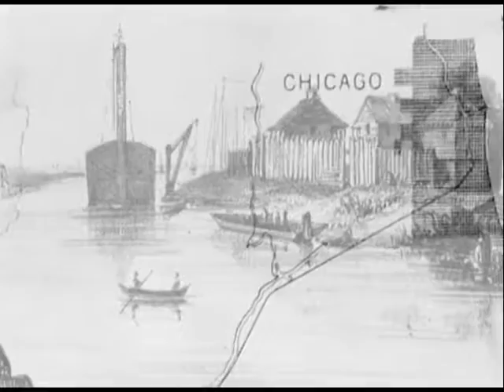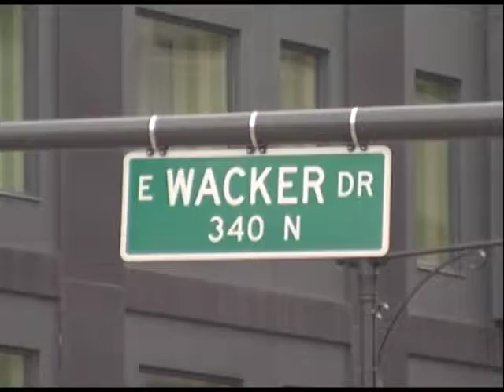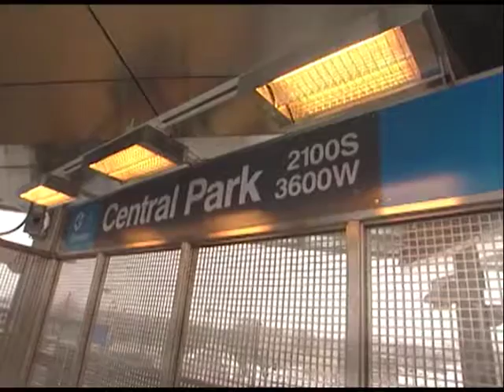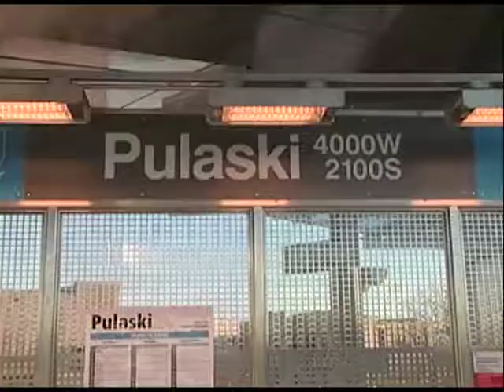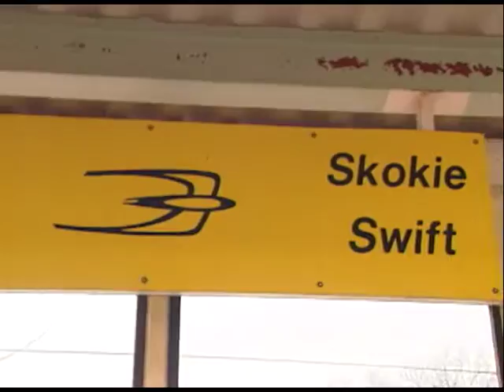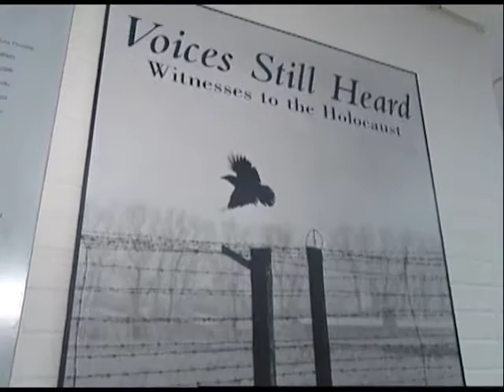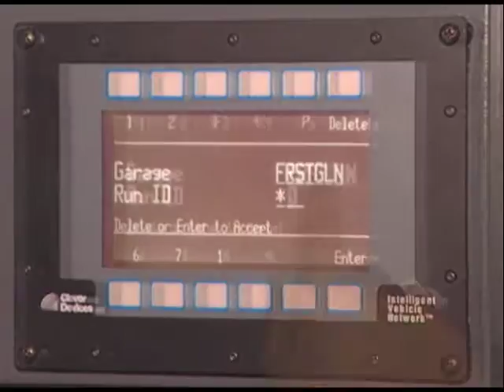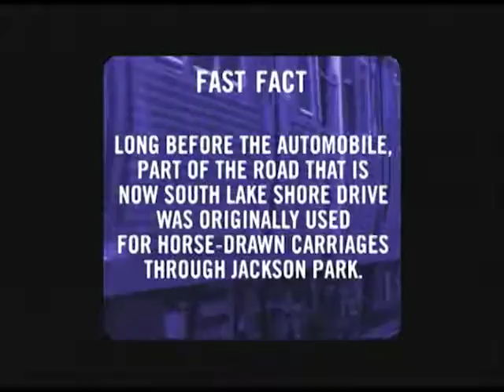Connections: Episode 11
Original Air Date: March 2004

On this episode of Connections:

Chicago River
Blue Line (Cermak Branch)
Red Line
Skokie Transportation Center
Destination: Skokie
Bus Automated Voice Annunciation System
Lake Shore Drive Routes
AllState Arena